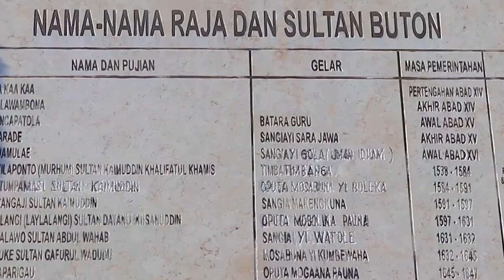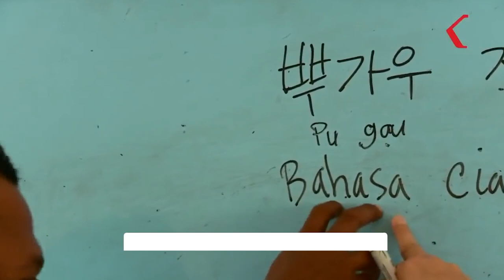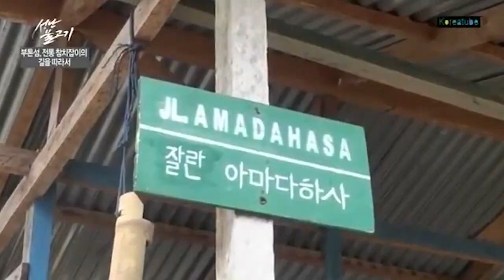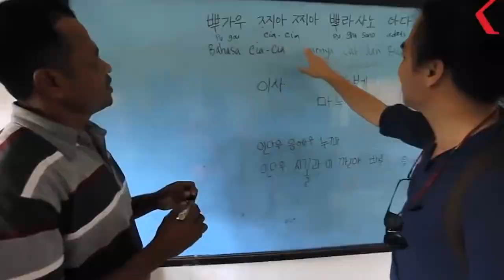TIDAK PERNAH DIJAJAH❗ INI DIA FAKTA KESULTANAN BUTON YANG JARANG ORANG TAU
Pada episode pertama fakta nusantara kali ini kita akan membahas beberapa fakta menarik dari kesultanan Buton.

Kesultanan Buton terletak di Kepulauan Buton , Provinsi Sulawesi Tenggara. Pada zaman dahulu memiliki kerajaan sendiri yang bernama kerajaan Buton dan berubah menjadi bentuk kesultanan yang dikenal dengan nama Kesultanan Buton. Nama Pulau Buton dikenal sejak zaman pemerintahan Majapahit ni guys, Patih Gajah Mada dalam Sumpah Palapa, menyebut nama Pulau Buton.

Terdapat beberapa hal yang menarik dari kesultanan buton yang membuat para wisatawan penasaran dan  berkunjung ketanah buton, baik itu keragaman budaya, fakta sejarah dan juga keindahan alamnya, nah berikut 5 fakta menarik yang ada di pulau buton, tapi sebelum itu jangan lupa subscribe dan nyalakan loncengnya agar kamu tidak tertinggal berbagai info menarik yang dapat menambah wawasan kamu dengan menonton channel ini. selamat menonton :)

Fakta kesultanan buton, Fakta nusantara, buton tidak pernah dijajah, fakta sejarah nusantara, kerajaan buton tidak pernah di jajah, kisah kesultanan buton, wisata buton, daerah istimewa buton, buton daerah istimewah, pulau buton tidak pernah dijajah,  suku buton di sulawesi tenggara
sejarah buton, kerajaan buton di sulawesi tenggara, sejarah buton sulawesi tenggara,
pulau buton tidak pernah dijajah